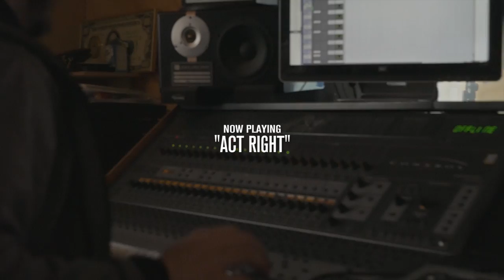Clout Boyz Inc.: FBG Young & FBG Dutchie "Studio Vlog Episode 1"|Filmed by @ChicagoEBK Media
Clout Boyz Inc.: Young & Dutchie "Studio Vlog Episode 1"|Filmed by @ChicagoEBK Media